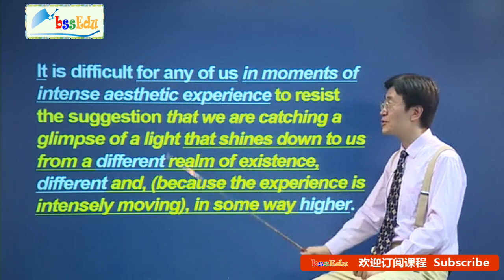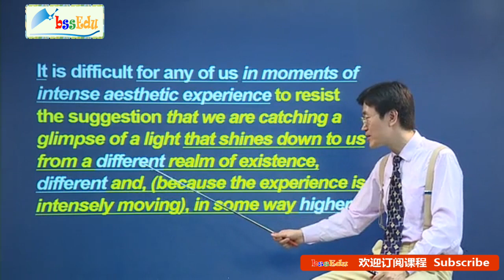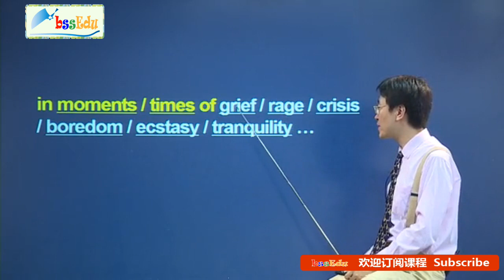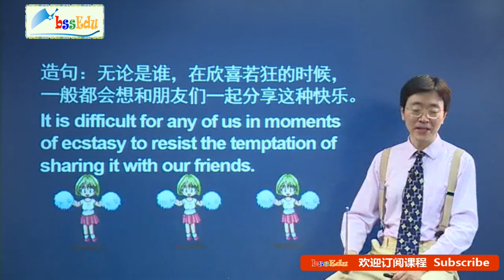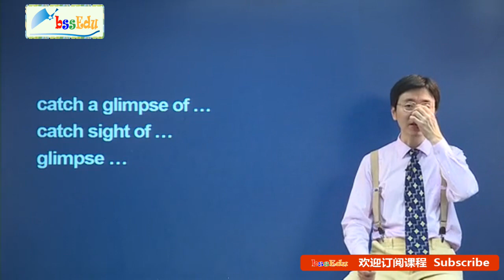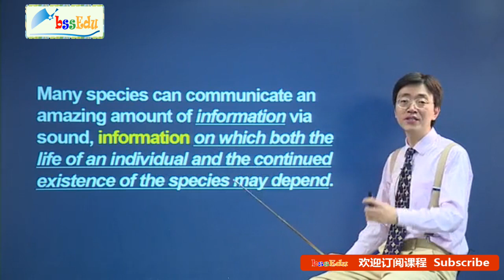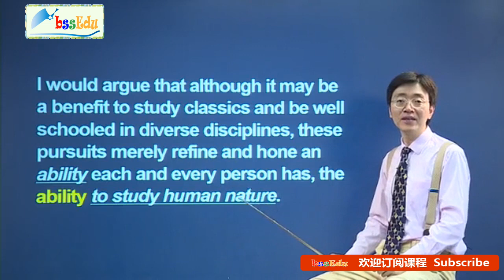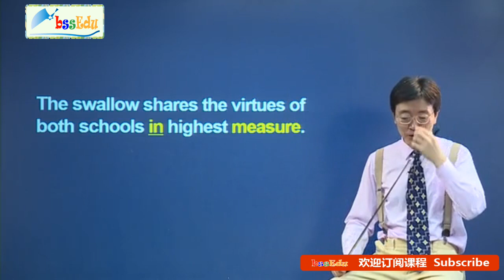新概念英语第四册【新版 完整版】- 第24课 课文讲解2